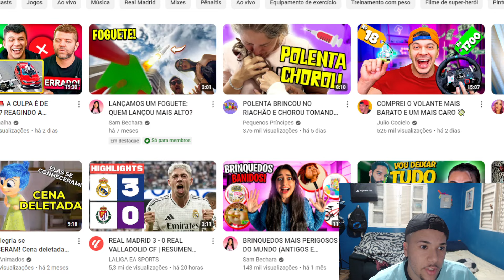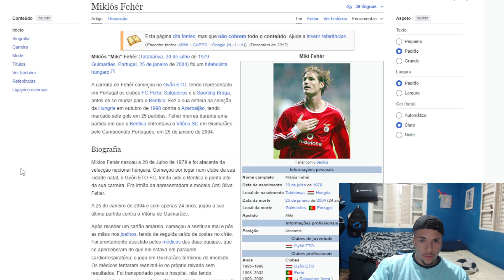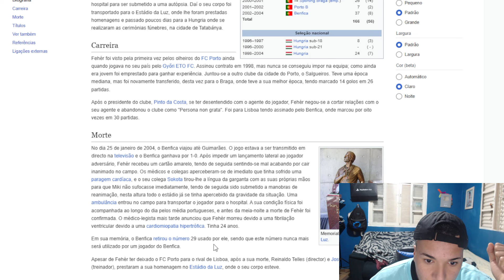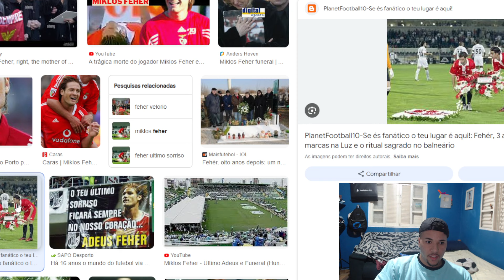JOGADOR MORRE NO MEIO DO JOGO!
No dia 25 de janeiro de 2004, Miklós Fehér teve uma parada cardiaca no meio do jogo e caiu dentro do campo.

• INST4: @sportimperativo e @renanbenazzi
►  Contato  Profissional: